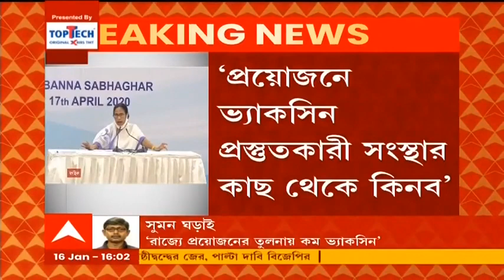ভারতের তৈরি কোভ্যাকসিনের বরাত দিল ব্রাজিল, দক্ষিণ আফ্রিকা, মায়ানমার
ভারতের তৈরি কোভ্যাকসিনের বিদেশি বরাত। কোভ্যাকসিনের বরাত দিল ব্রাজিল, দক্ষিণ আফ্রিকা। কোভ্যাকসিনের বরাত দিল মায়ানমারও। ৩ কোটি কোভ্যাকসিনের বরাত দিয়েছে মায়ানমার। ১৫ লক্ষ কোভ্যাকসিনের বরাত দিয়েছে দক্ষিণ আফ্রিকা। ৫০ লক্ষ কোভ্যাকসিনের বরাত দিয়েছে ব্রাজিল।